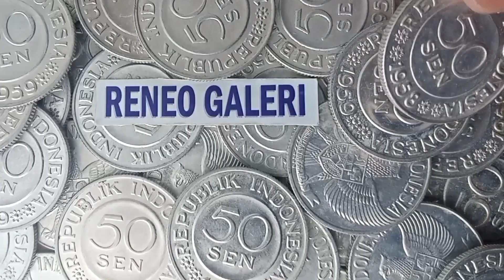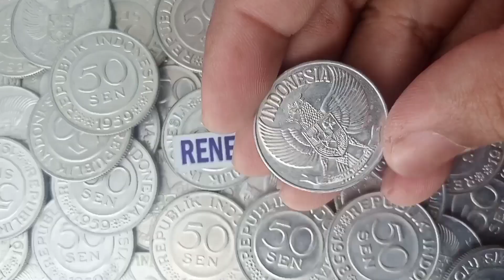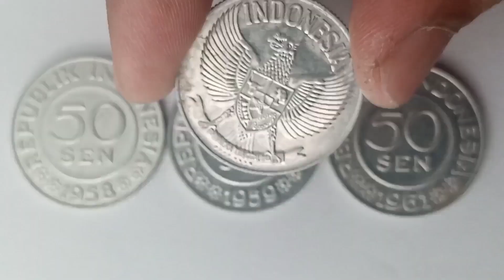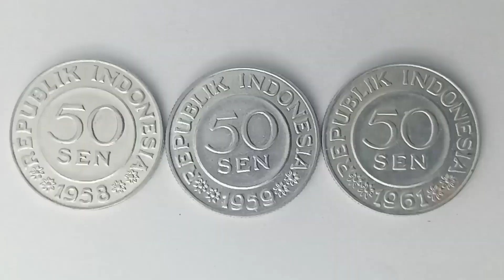Tahun Cetak Lengkap Koin 50 SEN Garuda . Uang Kuno Indonesia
Deretan Jumlah Tahun Cetak Lengkap pada Koin Indonesia pecahan 50 SEN Garuda . Simak Tuntas Videonya untuk informasi lebih lanjut